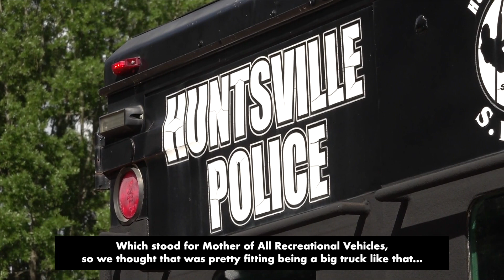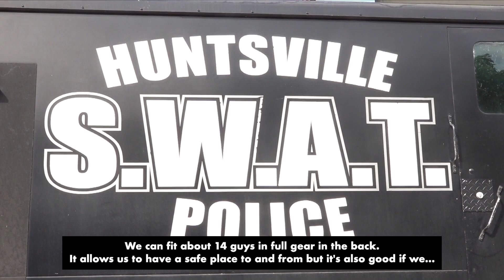Virtual Touch-a-Truck with Huntsville Police Department SWAT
Huntsville Police Department SWAT team takes us on a virtual tour of MARV in the Cove Universal Playground's virtual Touch-a-Truck as our fundraising and spring event. Thank you HPD and Operation Green Team Foundation​ for your support of this effort. We had high hopes of hosting another Touch-a-Truck event in the community and look forward to hopefully doing so sometime in the future! In the meantime, you can look forward to regular videos this summer that highlight one of many exciting vehicles in and around our community!

Are you interested in donating? Check out our Go Fund me video and link to donate

to learn more!